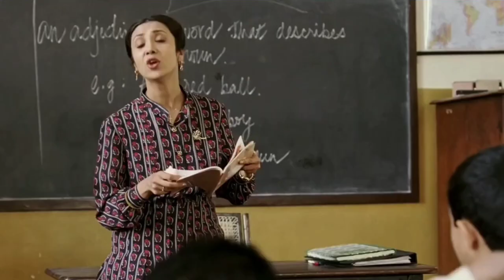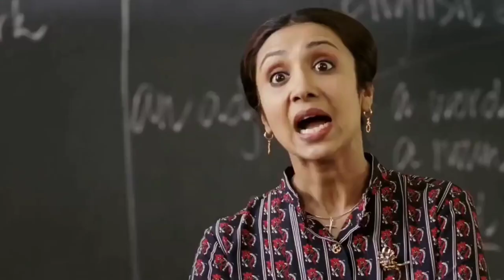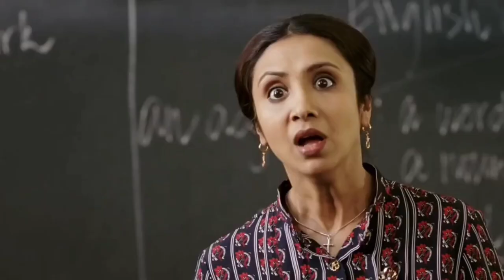dyslexia symptoms vlog